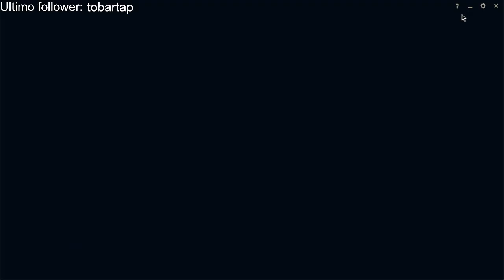[ESP] ⚔ Jugando unas ARAMS con el pana ⚔